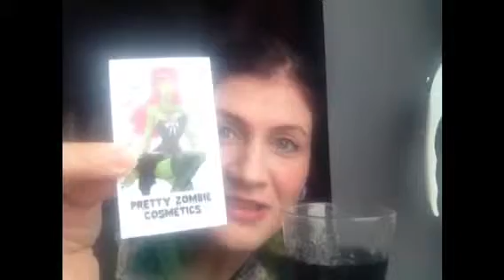Tested Positive For Ugly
It's Facebook official